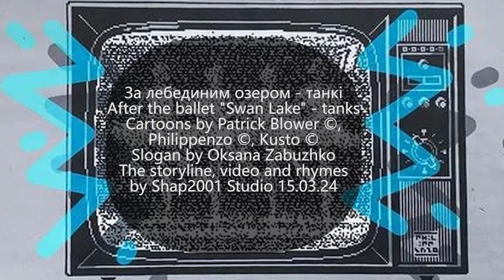За лебединим озером - танки / After the ballet "Swan Lake" - tanks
За лебединим озером - танки
After the ballet "Swan Lake" - tanks
Cartoons by Patrick Blower ©, Philippenzo ©, Kusto ©
Slogan by Oksana Zabuzhko
Ruined administration building in Mykolaiv, Ukraine. May 2022 by Оleksii Platonov
The storyline, video and rhymes by Shap2001 Studio 15.03.24
За лебединим
озером - танки,
за Війною та Світом -
війна світова,
за Достоєвським -
злочин без кари,
без знаків держави
москальська орда...
Пересмикує мозок,
ніби центр очищення
от-от видасть блювати наказ…
Наразі без пусків,
проте будь-якої миті
є ймовірність нових атак...
Від думки мерзить,
що поруч із тобою
на цій планеті існує хуйло…
Людство має виблювати
з себе Росію -
щоб не загинути
від отруєння злом!